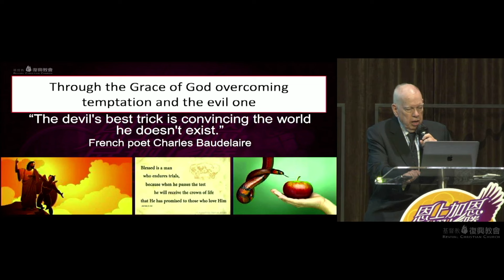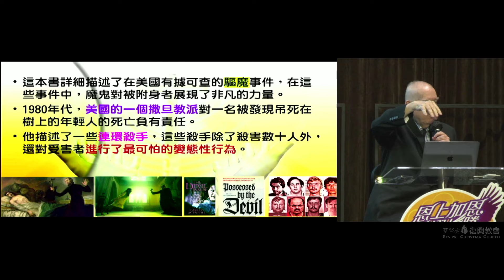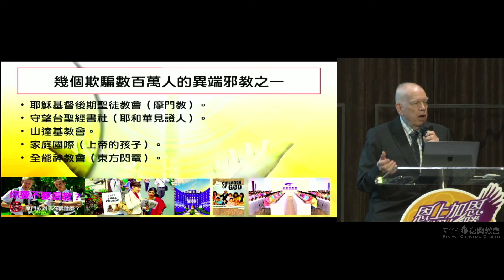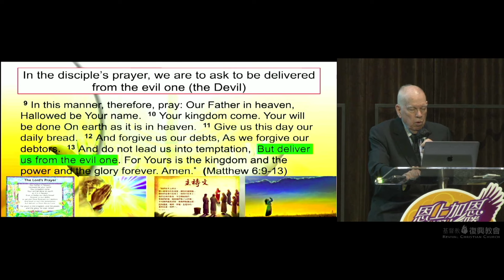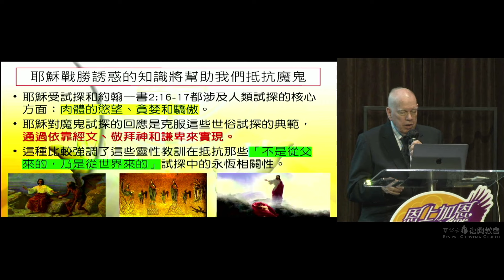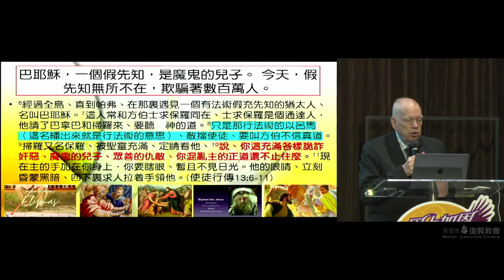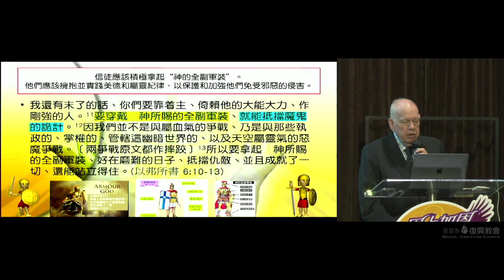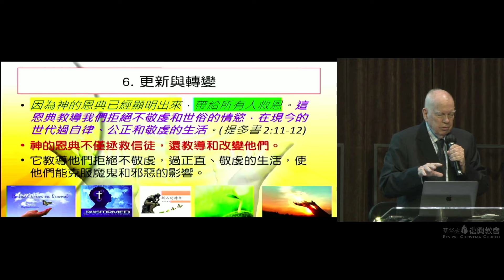【主日講道】包德寧牧師：靠著神的恩典，戰勝魔鬼和試探（2024年6月16日）